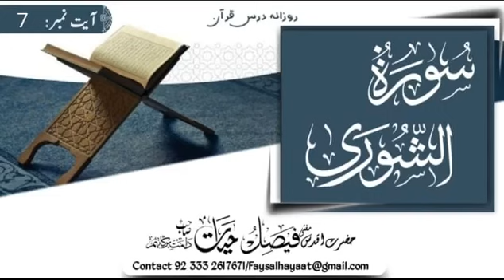Tafseer Surah Shurah ayt# 7||تفسیر سورة الشوری Hazrat Aqdas Mufti Faisal Hayat saheb db